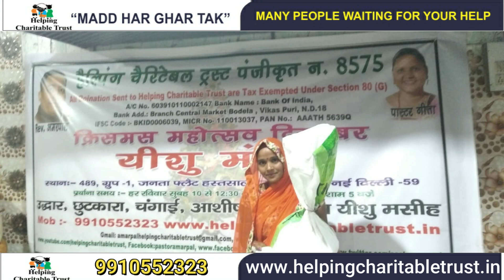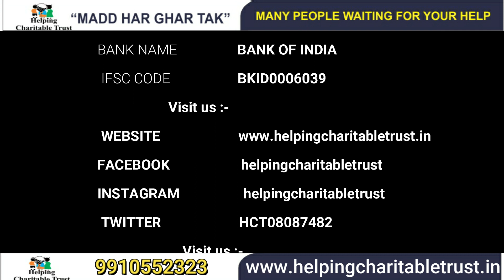CORONA VIRUS NEW SONG | ये हौसला कैसे | 2020